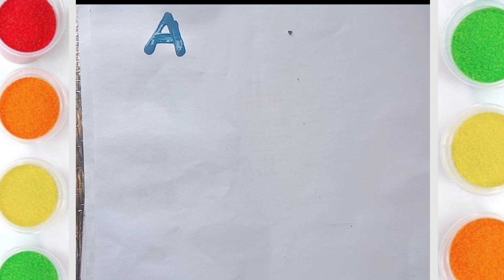Abcd write letters | A for apple🍎🍎alphabet learning for kids |छोटे बच्चों की पढ़ाई।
Your querry:
abcd
 write abcd class alphabet song
abcd likhe
a for
abcd for children learnings
abcd children to learn
abcd kids learnings in Hindi
abcd
abcd song
abcd rhymes
a se anar abc song
hindi varnmala
anar
phonics song
capital
abcd abcd
anar aam imli
कबूतर
abcd poem
hindi rhymes
a aa ee song
कखग हिन्दी
a anar
abc song
ginti
ka kha ga gha
alphabet
asana
barakhadi
hindi alphabet learning
hindi letter
hindi swarmala
alphabet nursery rhymes jollebee
kids song
kids
poem
education
animation
kids cartoon
kids learn colour name fruit name
kids class
kids class nursery rhymes poem sounds
a to z alphabet kids learnings class

education Description
goodlessonforkids# good lesson for kids
ABCD a to z alphabet, a for apple🍎, A se anar aa se aam, nursery rhymes, phonics song, ka se kabutar
A for apple b for ball alphabet ABC English alphabet draw and colour
wite abcd, writing a for apple
matching number with picture

# tunntunntv tunntunn tv
Tracing Letter | Tracing with colours |
phonics English drawing abcd abc song#abcd#aforapple।